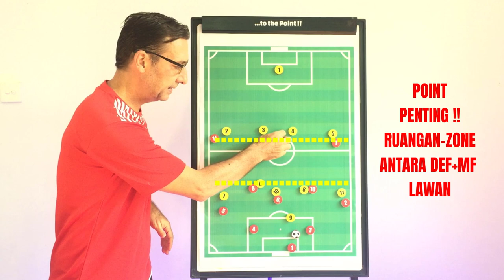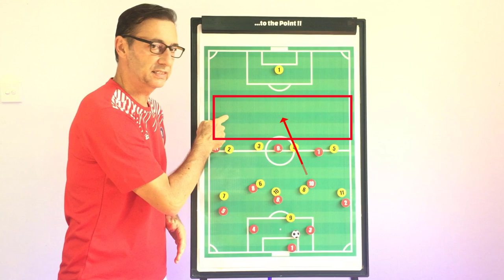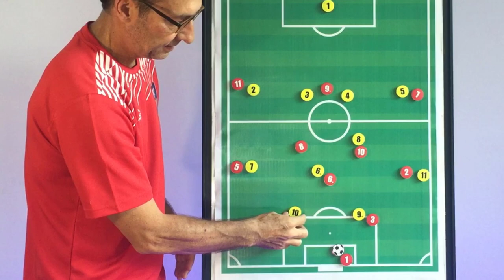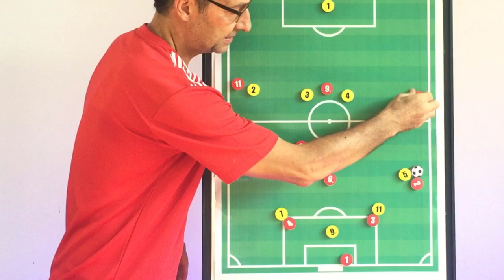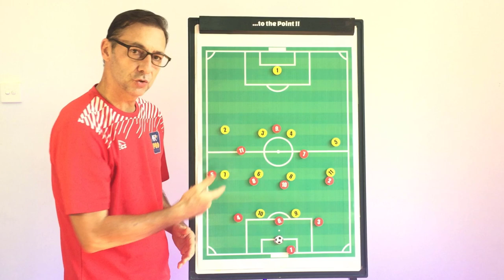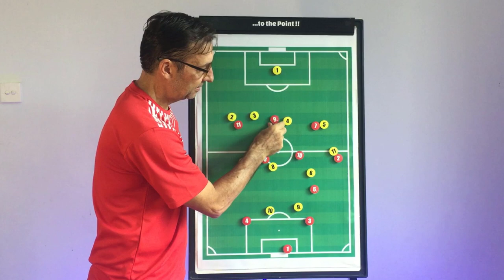#59 - Cara main Build Up dari belakang di Sepakbola ! 🏘️⚽️⚒️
Di Video ini saya share Tips dan Variasi untuk Build-Up dari Belakang di Sepakbola ! **Variasi: Filanesia,Pep,T.Tuchel dan L.Spallletti !!)

Semoga Video ini Manfaat...Hormat & Salam Pikal Wolfgang 🙏
0:00 - INTRO
4:07 - BUILD UP - FILANESIA
7:23 - BUILD UP - PEP GUARDIOLA
9:52 - BUILD UP - T.TUCHEL
11:43 - BUILD UP - L.SPALLETTI

✅ KEYFRAMESPORT Software Sepakbola untuk Analisis Match dan Telestrator ! Anda mau dapat Discount -20% ?..Isi /tulis Promotion Code = WOLFKF20   (dapat -20% langsung)
...anda silakan Klick Link Kusus ini:

Semoga manfaat,Terima kasih utk Support & Salam Coach Wolf.🙏

please follow IG @pikalwolfgang_coach